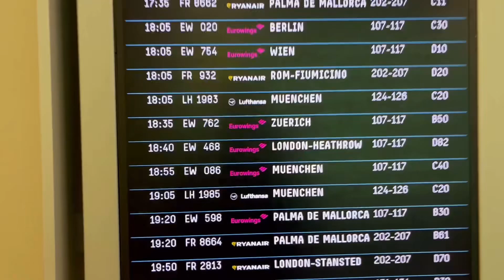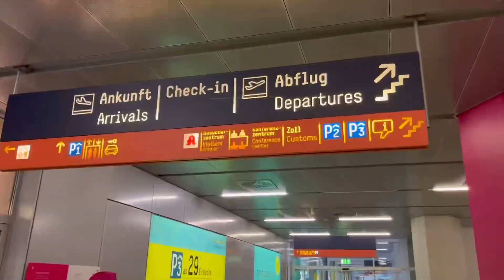Flying to Mallorca from Cologne-Bonn International Airport || Mallorca Spain Travel Series Ep. 02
In this vlog, I am sharing my travel experience at Cologne Bonn Airport while taking a flight to Palma de Mallorca. You will see glimpses of both Cologne Bonn Airport and Palma de Mallorca Airport. @thetravellingpost

This vlog is part of the Mallorca, Spain Travel Series and continues from Vlog-1, where we took the train to Bonn-Cologne Airport for our flight to Mallorca, Spain,

You can get discounts on Hostinger subscriptions for domain name purchases and hosting your website.

Please also follow these links to check out our short videos on the stunning Mallorca island.

कोलोन से पाल्मा डी मलोर्का के लिए उड़ान | मलोर्का यात्रा शृंखला हिंदी में | हिंदी में कैप्शन
@thetravellingpost इस व्लॉग में, मैं पाल्मा डी मल्लोर्का के लिए उड़ान भरते समय कोलोन बॉन हवाई अड्डे पर अपने यात्रा अनुभव को साझा कर रहा हूं। आपको कोलोन बॉन हवाई अड्डे और पाल्मा डी मलोरका हवाई अड्डे दोनों की झलक दिखाई देगी।

यह व्लॉग मैलोर्का, स्पेन यात्रा श्रृंखला का हिस्सा है और व्लॉग-1 से जारी है, जहां हमने मैलोर्का, स्पेन के लिए अपनी उड़ान के लिए बॉन-कोलोन हवाई अड्डे के लिए ट्रेन ली थी।

आप डोमेन नाम की खरीदारी और अपनी वेबसाइट की होस्टिंग के लिए होस्टिंगर सदस्यता पर छूट प्राप्त कर सकते हैं। कृपया इस लिंक का अनुसरण करें

आश्चर्यजनक मैलोर्का द्वीप पर हमारे लघु वीडियो देखने के लिए कृपया इन लिंक का भी अनुसरण करें।